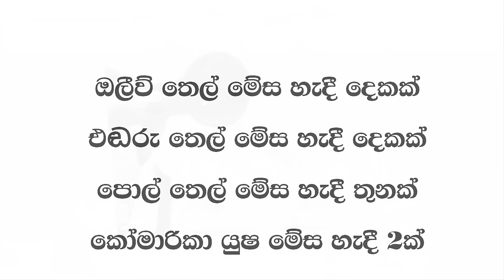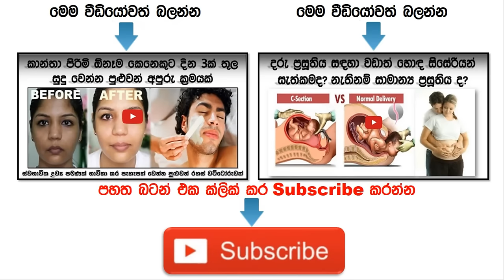වේගයෙන් හිසකෙස් වර්ධනය වන අපුරු මිශ්‍රණයක්